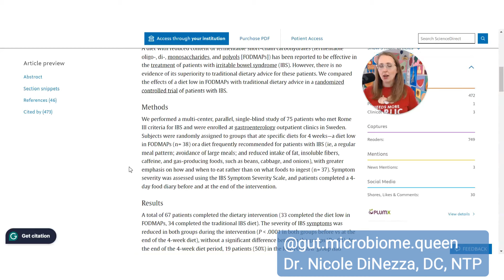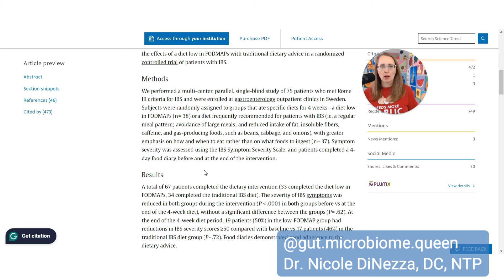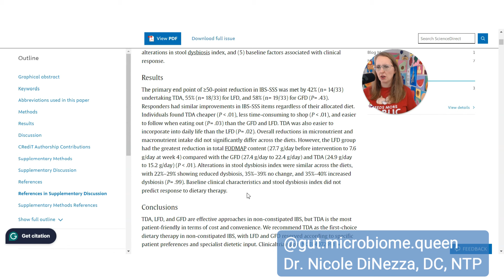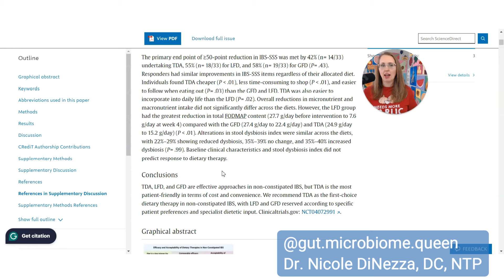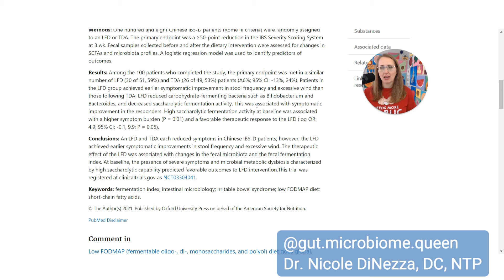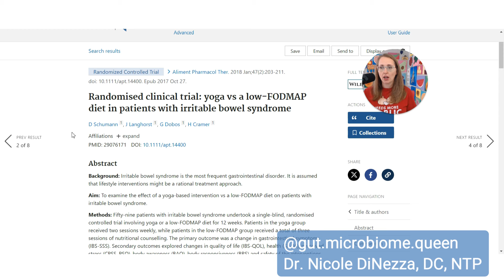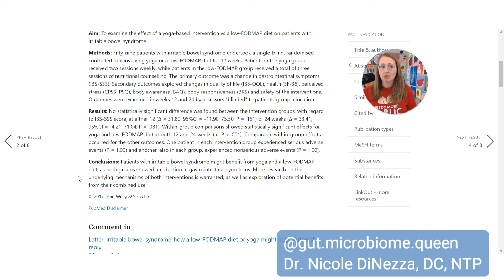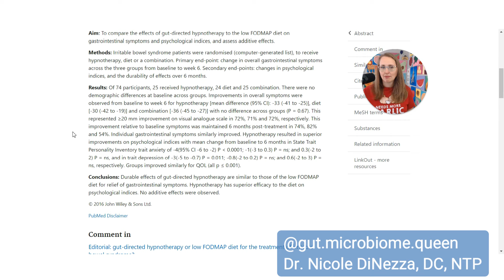3 Evidence-Based Alternatives to the Low FODMAP Diet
The low FODMAP diet is a useful BANDAID for symptoms of IBS and/or SIBO. In other words: the low FODMAP diet can help manage symptoms like bloating, abdominal distention, abdominal pain, cramping, after-meal fullness, and diarrhea... But it's not actually TREATING the underlying condition. If anything, this restrictive diet is causing a deepened state of dysbiosis the longer you are on it. Thankfully, there are evidence-based alternatives to the low FODMAP diet! Join me in today's video as I discuss them.